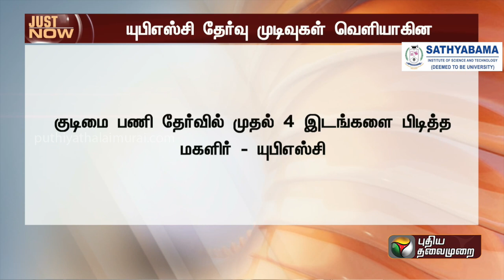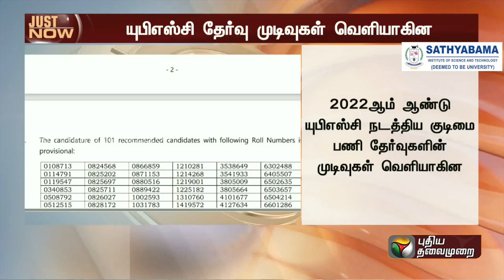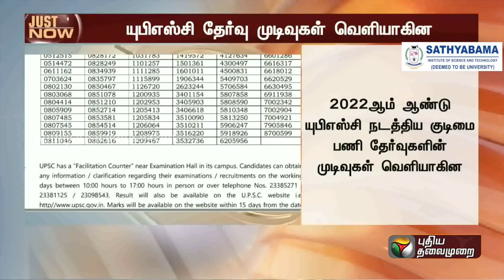JUSTIN | யுபிஎஸ்சி தேர்வு முடிவுகள் வெளியீடு | UPSC Exam Result | PTT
| யுபிஎஸ்சி தேர்வு முடிவுகள் வெளியீடு | UPSC Exam Result | PTT